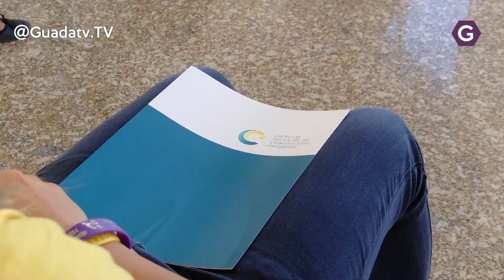Azuqueca colabora en el reto "Climathon"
Azuqueca colabora en el reto climathon. Una  iniciativa Centro de Innovación de Infraestructuras Inteligentes para mitigar el cambio climático. 8 ciudades de España proponen soluciones a la mejora de la sostenibilidad de la ciudad.